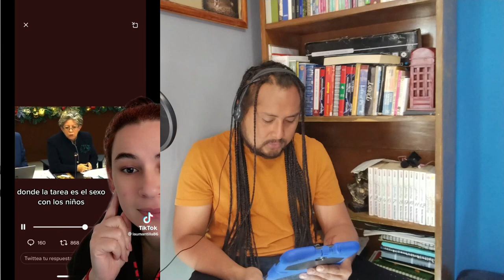🚫Con los niños NO se mete🚫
Hola amigos, en este video hablaremos la noticia sibre la transedad y como en españa quieren incitar la pedofilia educacion a niños